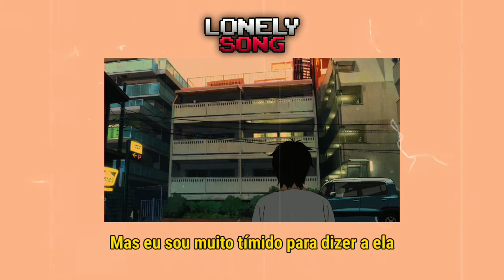joy again - looking out for you (legendado)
ɑnime:
músicɑ:ᴊᴏʏ ᴀɢᴀɪɴ-ʟᴏᴏᴋɪɴɢ ᴏᴜᴛ ғᴏʀ ʏᴏᴜ

𝐜𝐚𝐧𝐚𝐢𝐬 𝐩𝐚𝐫𝐜𝐞𝐢𝐫𝐨𝐬:
ғᴀᴄᴇʙᴏᴏᴋ:
ɪɴsᴛᴀɢʀᴀᴍ:
ᴛᴡɪᴛᴛᴇʀ:
𝙻𝚢𝚛𝚒𝚌𝚜
I guess I should stop
Looking out for you
Like I always do
When will you
Start looking out for me too
Instead of leaving me staring at my shoes
Just the way you're glancing at me
Something about you
Just makes me feel guilty for
Liking you
When you're with him
This is a love song for a girl
Who will never know it's about her
Know it's pretty stupid
But I'm much too shy to tell her
She's beaming that smile all the while
I'm all tripped up on my own throat
I guess there is no hope
When you're walking out in the snow
I say I guess I should go
And we're talking about someone else
When we should be talking about ourselves
It's the same old situation
You've always got me waiting
Come on dear I think times a wastin'
Before we have to go back inside
And return to our normal lives
good vibe station
good vibe station
good vibe station
good vibe statiogood vibe station
good vibe station
good vibestationn
good vibe station
Joy agᴀɪɴ-ʟᴏᴏᴋɪɴɢ ᴏᴜᴛ ғᴏʀ ʏᴏᴜ
ᴊᴏʏ ᴀɢᴀɪɴ-ʟᴏᴏᴋɪɴɢ ᴏᴜᴛ ғᴏʀ ʏᴏᴜ